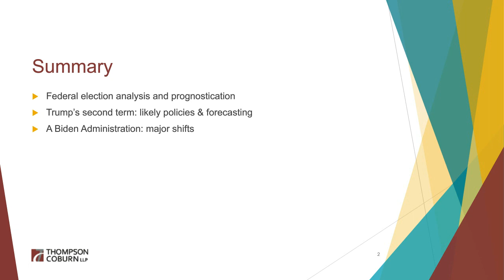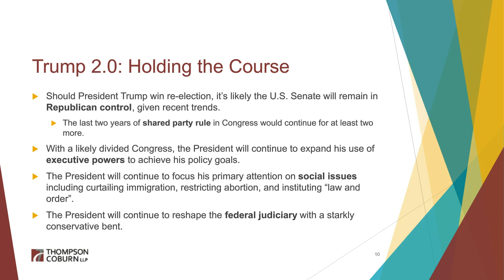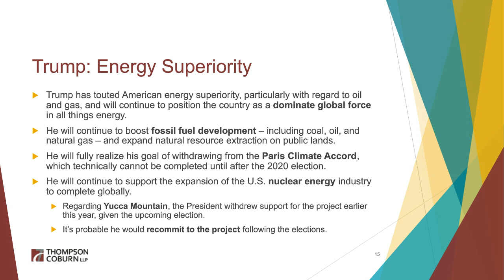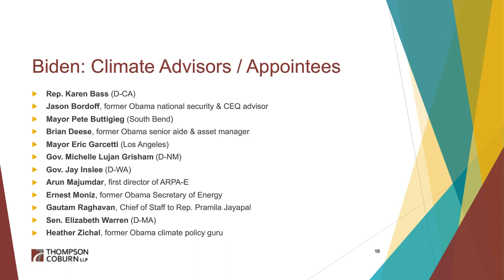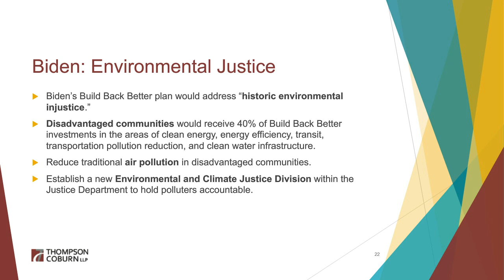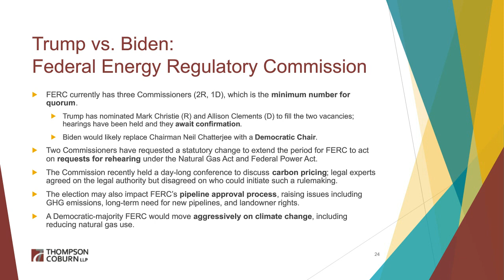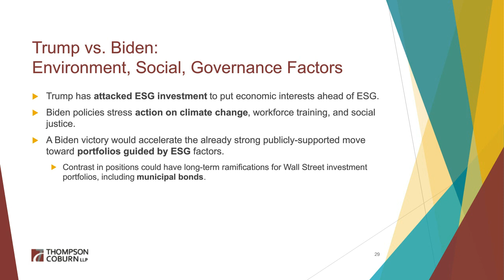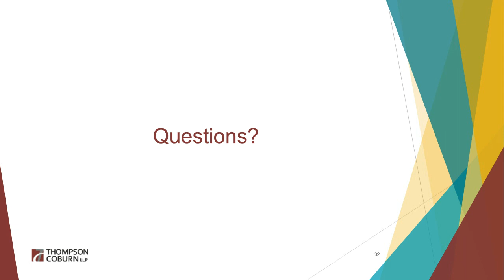Federal Energy Policy: Impact of the 2020 Election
Learn how the upcoming election might affect the energy industry. Learn about the upcoming federal elections, possible outcomes, and the impact incoming elected officials will have on potential agency actions, new laws, and executive branch officials.

This webinar is the first in a two-part series, with the second to be held after the Presidential election. In this series, we will review the November 3, 2020 federal elections, including prognosticating outcomes for the U.S. House, Senate, and President. We will analyze and explain the possible Biden transition plan (including the nomination and confirmation process) and the continuation of a Trump presidency. Finally, we will look at various energy, environmental, broadband, and infrastructure plans likely to proceed under a continued Trump Administration vs. a new Biden Administration.

Presenters:
Jack Jacobson
Kyle Simpson